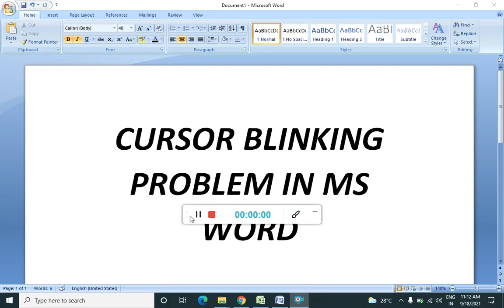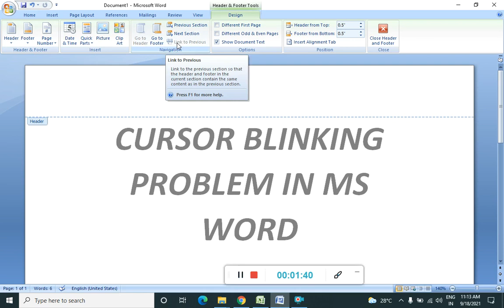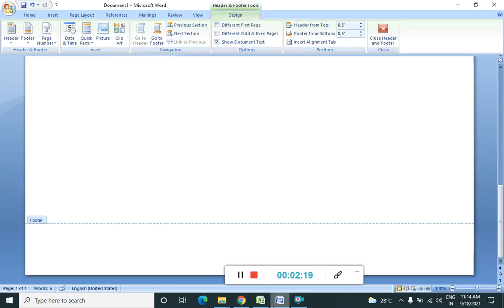CURSOR BLINKING ABNORMALLY | CONTINUOSLY | MS WORD | 2007